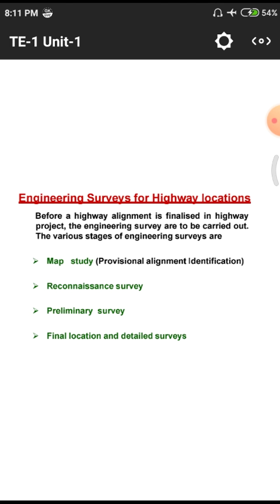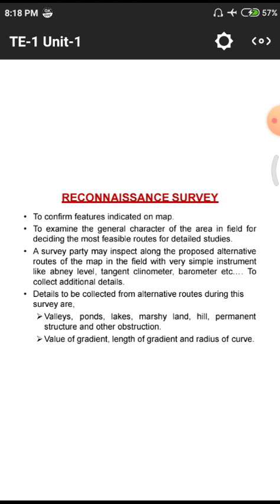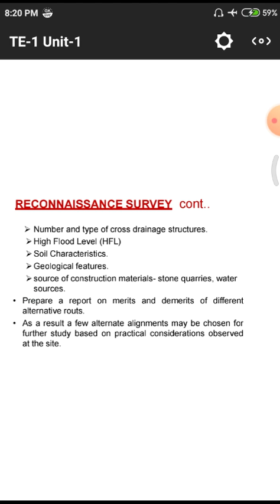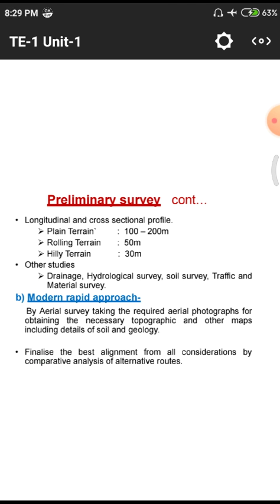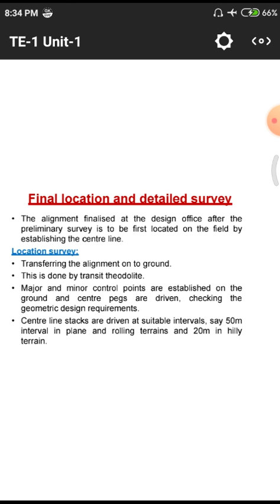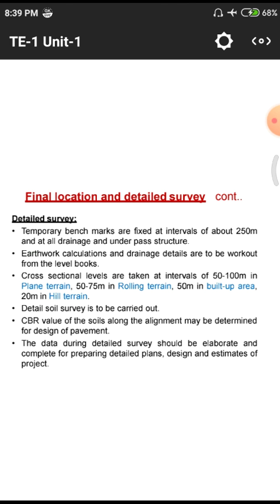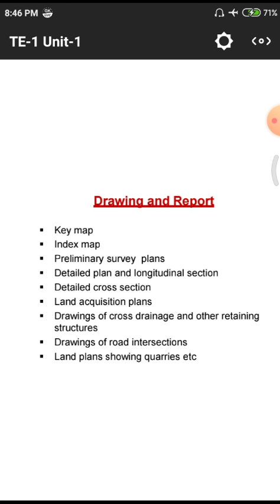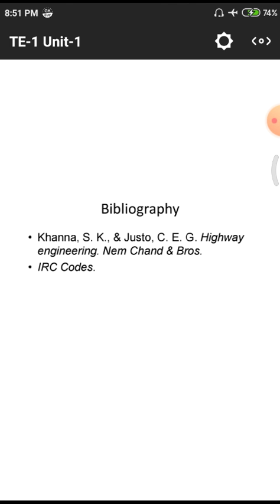JNTUK TE1 UNIT1 SURVEY FOR HIGHWAY LOCATION